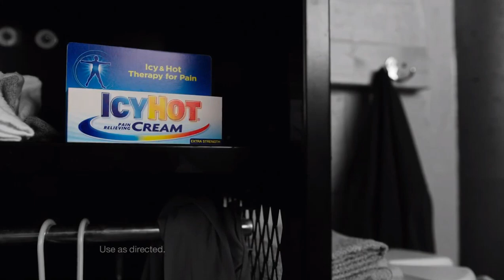2019 Commercials Vol. 71 (Cartoon Network - July 2)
Victor and Valentino - Charlene commercial.
Next: Gumball.
Hatchimals: Pixies commercial.
Kraft Mac: Macaroni and Cheese - Unicorn Shapes commercial.
Spider-Man: Far From Home - Now Playing commercial.
Duracell - Loud Eater commercial.
Kinetic Sand: Sandisfying Sets commercial.
Rocket Copter commercial.
The Lion King (live action) - pre-release commercial.
Spider-Man: Far From Home - Web Shot Spiderbolt commercial.
Froot Loops commercial.
Cartoon Network Arcade App - Collect-A-Thon commercial.